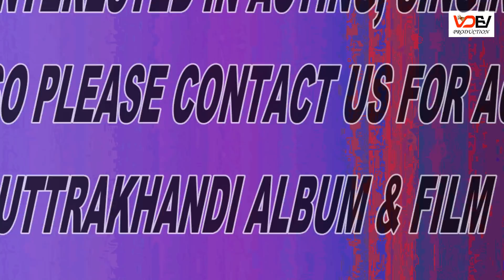New Kumaoni DJ Dance Song 2018 !! O Chanda !! Fauji Narendra Dhami !! V Dev Productions !! Vipin Dev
V Dev Productions Presents New Kumaoni Full DJ Song 2018

Production Team
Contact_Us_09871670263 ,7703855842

Super Hit Full HD Video Song

Special Thanks-Meri Puri Team Ko (Uttrakhandi Lok Sanskritik Kala kendra & V Dev Productions) Aap Sabhi Ka Dil Se Dhanywaad Aap Sabhi Ki Mehnat Or Lagan or sath Humesha aise hi Chahiye.

Note-1
Koi bhi new/exp. actor & actress/singer apni pehchan film industry mai banana chahte hai to humari company V Dev Productions aap ko wo moka de sakti hai or is moke ka aap fayda le sakte hai agar aap apni pehchan banana chahte hai to aap hum se direct sampart kar sakte hai.
Contact Person-Vipin Dev
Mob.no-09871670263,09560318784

Note-2
Uttrakhandi Lok sanskritik Kala kendra Delhi dwara kisi bhi awsar per koi bhi uttrakhandi karykram karwane ke liye aap hum se sampark kar sakte hai.
Contact Person-Vipin Dev
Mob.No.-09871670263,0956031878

-Being part of the Indo-Aryan dialect continuum Kumauni shares its grammar with other Indo-Aryan languages, especially Nepali, Hindi, Rajasthani languages, Kashmiriand Gujarati. It shares much of its grammar with the other languages of the Central Pahari like Garhwali and Jaunsari. The peculiarities of grammar in Kumaoni and other Central Pahari languages exist due to the influence of the now extinct language of the Khasas, the first inhabitants of the region. In Kumauni the verb substantive is formed from the root ach, as in both Rajasthani and Kashmiri. In Rajasthani its present tense, being derived from the Sanskrit present rcchami, I go, does not change for gender. But in Pahari and Kashmiri it must be derived from the rare Sanskrit particle *rcchitas, gone, for in these languages it is a participial tense and does change according to the gender of the subject. Thus, in the singular we have: - Here we have a relic of the old Khasa language, which, as has been said, seems to have been related to Kashmiri. Other relics of Khasa, again agreeing with north-western India, are the tendency to shorten long vowels, the practice of epenthesis, or the modification of a vowel by the one which follows in the next syllable, and the frequent occurrence of disaspiration. Thus, Khas siknu, Kumauni sikhno, but Hindi sikhna, to learn; Kumauni yeso, plural yasa, of this kind.